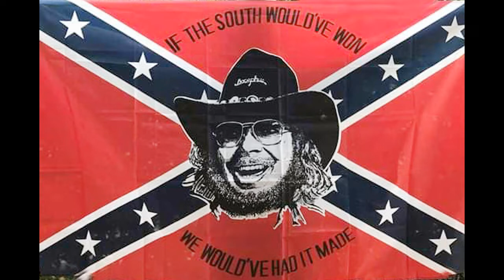เมืองไทย ADD CARABAO ภาพโดย OUN COWBOY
อขอนุญาตนะครับ นำเสนอแบบฉบับของผม สไตล์คาวบอย ขอคุณมากๆครับ